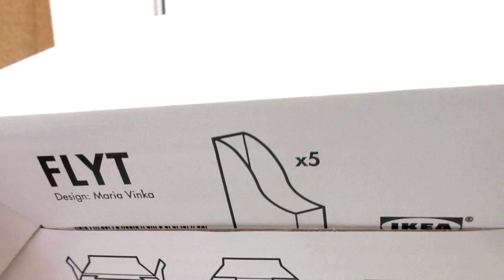Ordner gestalten DIY / Ordner Dekorieren / Washi Tape Ideen / Washi Tape Anleitung | deutsch